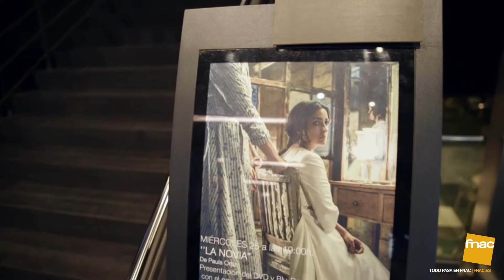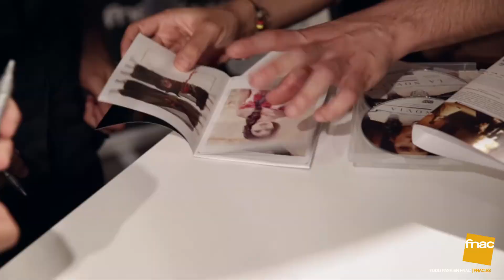Fnac España: DVD de "La novia" en Fnac Callao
Un Lorca único, diferente, como jamás había sido versionado. Es "La novia". Revive la presentación del DVD en Fnac Callao. Todo pasa en Fnac